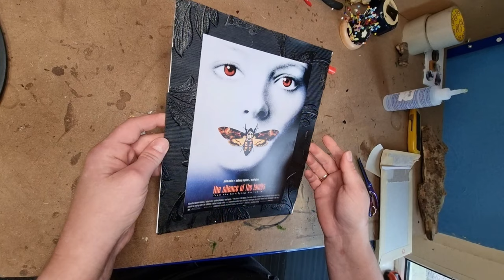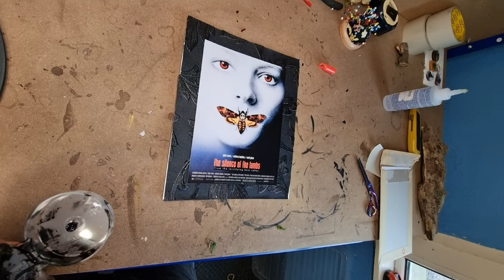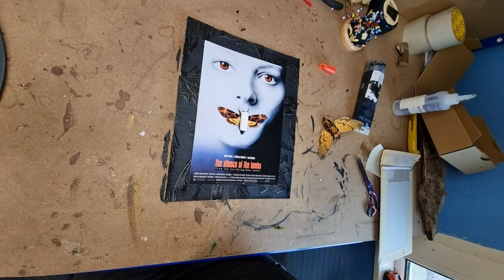Silence of the lambs 😨 | Film poster tutorial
Today's video is a start to finish tutorial on how to make a Silence of the Lambs Pinned frame.

How to pinn and set your death's-head and then how to prepare and finish your  film frame.

some of the equipment I used during the video are -

craft glue-
3-in-1 Advanced Craft Glue...

Butterfly/Moth pinning board -
Making Insect Specimen Tools Kit,...

Foam boards-
Foamboard 5mm, A3, White, Pack of 10

Any questions at all please leave a comment or PM me on Instagram @afterlifeartistry_